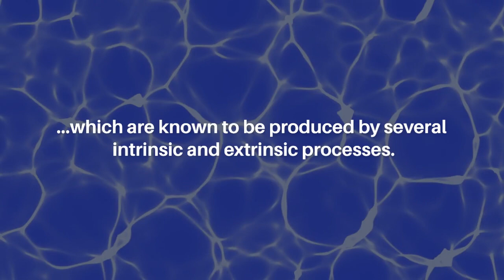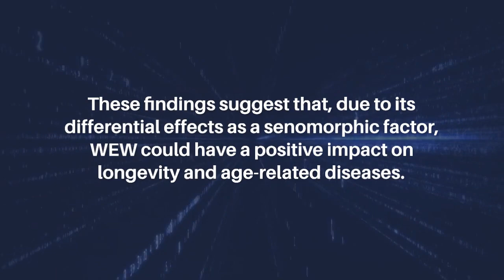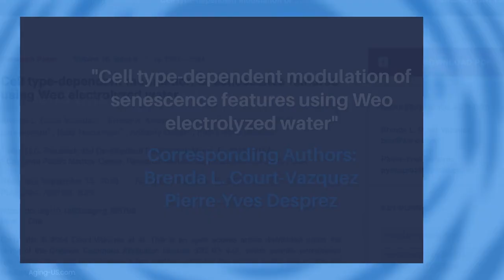Modulating Cell Senescence with Weo Electrolyzed Water | Aging-US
Aging-US published this research paper on April 30, 2024 in Volume 16, Issue 9, entitled, “Cell type-dependent modulation of senescence features using Weo electrolyzed water" by researchers from Weo LLC, Research and Development Department, Miami, FL; California Pacific Medical Center, Research Institute, San Francisco, CA. @sutterhealth

Abstract

Electrolyzed-reduced water has powerful antioxidant properties with constituents that scavenge reactive oxygen species (ROS), which are known to be produced by several intrinsic and extrinsic processes. When there is an imbalance between ROS production and antioxidant defenses, oxidative stress occurs. Persistent oxidative stress leads to cellular senescence, an important hallmark of aging, and is involved in several age-related conditions and illnesses. This study aims to investigate whether Weo electrolyzed water (WEW) could modulate the phenotype of senescent cells. We compared normal human lung fibroblasts (BJ) and breast cancer cells (T47D) treated with hydrogen peroxide (H2O2) to induce senescence. We assessed the molecular impact of WEW on markers of cellular senescence, senescence-associated secretory phenotype (SASP) factors, and stress response genes. Treatment with WEW modulated markers of cellular senescence, such as the senescence-associated β-galactosidase (SA-β-gal) activity, EdU incorporation and p21 expression, similarly in both cell types. However, WEW modulated the expression of SASP factors and stress response genes in a cell type-dependent and opposite fashion, significantly decreasing them in BJ cells, while stimulating their expression in T47D cells. Reduction in the expression of SASP factors and stress-related genes in BJ cells suggests that WEW acts as a protective factor, thereby reducing oxidative stress in normal cells, while making cancer cells more sensitive to the effects of cellular stress, thus increasing their elimination and consequently reducing their deleterious effects. These findings suggest that, due to its differential effects as a senomorphic factor, WEW could have a positive impact on longevity and age-related diseases.

Keywords - aging, cellular senescence, senescence-associated secretory phenotype, oxidative stress, lung fibroblasts, breast cancer cells, senomorphic

About Aging-US

Aging publishes research papers in all fields of aging research, including but not limited to aging processes (from yeast to mammals), cellular senescence, age-related diseases (such as cancer and Alzheimer’s disease) and their prevention and treatment, anti-aging strategies and drug development, and, importantly, the role of signal transduction pathways in aging (such as mTOR) and potential approaches to modulate these signaling pathways to extend lifespan.